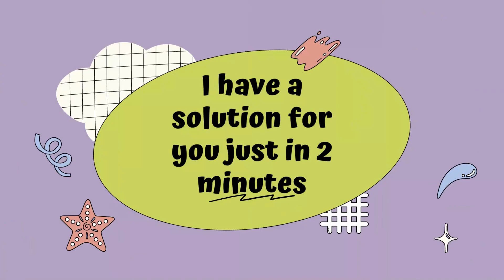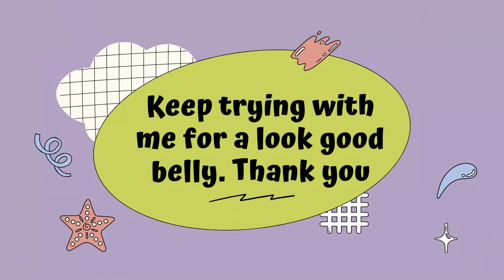Tone abs in 3 minutes at home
Kneel for 1 minute every morning to burn excess belly fat.

💪 How to do:
- First, you squat. The soles of your feet face up, two big toes close together.
- Next, slowly open your heels, knees open to the sides, but pay attention to keep your toes still touching.
- Then, slowly sit down, butt touching your heels.
- When you sit down, keep your toes and your back straight.
- Finally, clasp your hands together, put them between your legs, and maintain this position for 1 minute.

📚 I wrote a book about how I lost more than 10kg
🤓If you want a friend on losing weight, I'm the right person. Welcome, my friend!